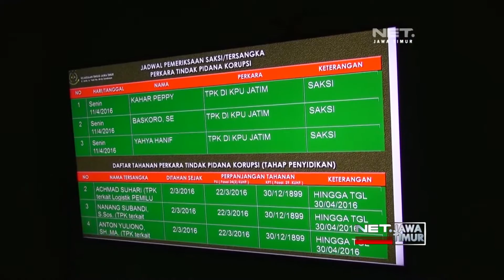NET. JATIM - TERSANGKA BARU KORUPSI KPU JATIM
** NET. JATIM **

KEJAKSAAN TINGGI JAWA TIMUR KEMBALI MENAHAN LIMA TERSANGKA KASUS DUGAAN KORUPSI PENGADAAN LOGISTIK DI LINGKARAN KPU JATIM DALAM PEMILU LEGISLATIF DAN PILPRES 2014, DENGAN BERTAMBAHNYA 5 TERSANGKA TERSEBUT KINI TOTAL SUDAH 10 TERSANGKA YANG TERJERAT DALAM KASUS TERSEBUT.